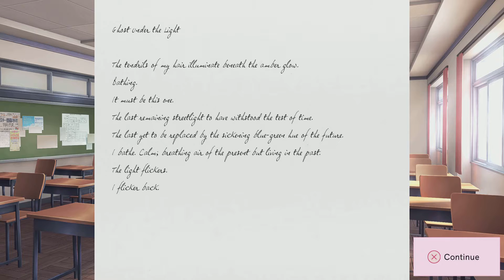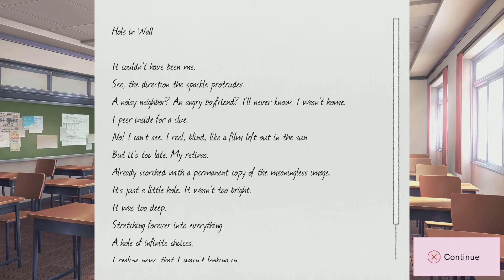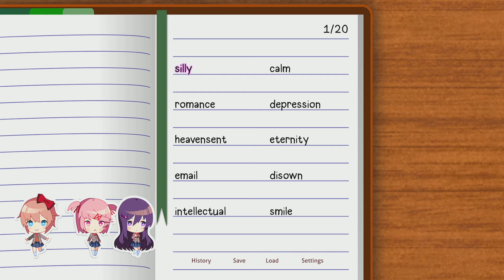I THINK I’M ENJOYING THIS GAME A LITTLE TOO MUCH|Doki Doki Literature Club Plus part 2